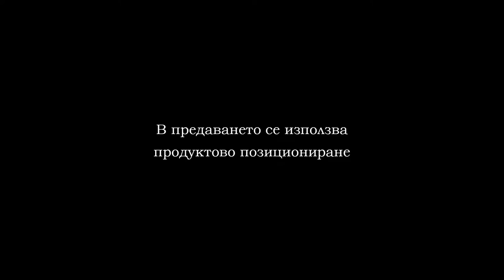ПФК ЦСКА срещу ПФК Левски, U-19, 29.02.2020г.